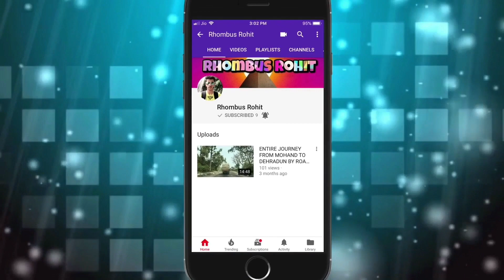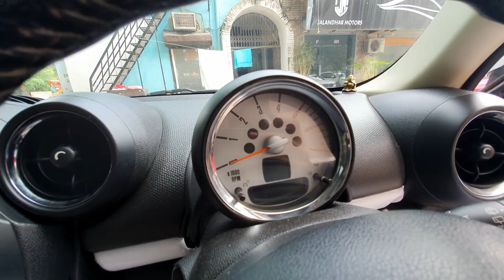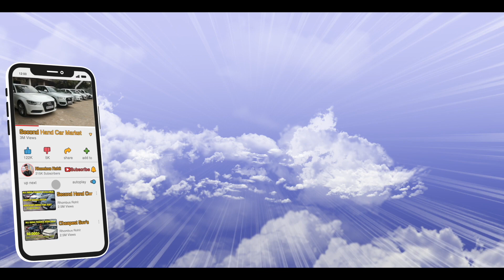BRAND NEW CARS FOR SALE ( MG HECTOR, BMW X1, CLA, MINI COOPER) JALANDHAR MOTORS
Hello Guyys
                     so wats up my youtube family, this is your friend Rohit back with another vlog, in this vlog i am gonna show you Certified Used Cars For Sale In Delhi MG HECTOR, BMW X1, CLA, MINI COOPER And More for sale at Jalandhar motors, all the details of these suvs is provided in the vlog, so i rqst you too watch the vlog from starting to end, if you like the video dont forget to subscribe the channel & give a thumbs up to the video, it really motivates me a lot to bring more interesting vlog for you  guyys, so enjoy the Vlog guyss
                                 THANKS
                           Rhombus Rohit

Jalandhar Motors
SHOP NO. 14/15, DDA MARKET
A-2 JANAKPURI, NEW DELHI